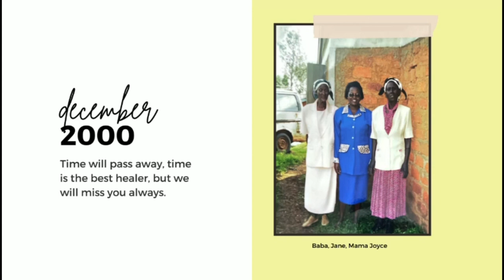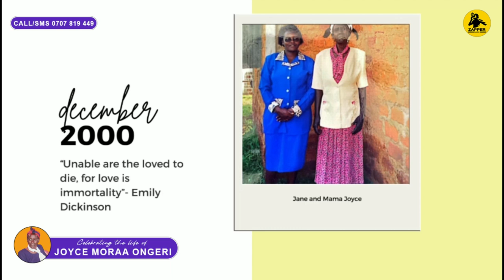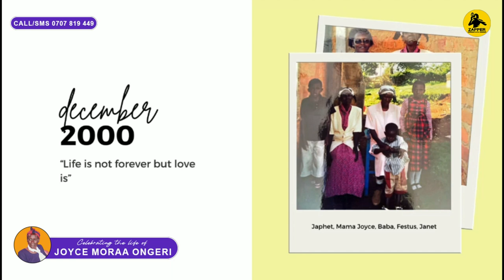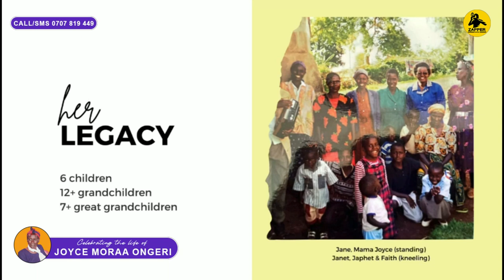Joyce Moraa Ongeri Send off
BIOGRAPHY
The late Joyce Moraa was born in 1946 at Kenyambi
Village, Bundo sub-location, Bogichora Ward,
Nyamira South Subcounty, Nyamira County, Kenya.
She was the first born in the family of nine to the Late
Nicolas Motaroki Kemosi and the late Priskillah
Kwamboka Motaroki. She was Sister to Bathsheba,
Priscah, Jane, Peris, Stanley, Josephine, Callen, and
Norah. She was wife to the late Ongeri Ngarisa and
mother to Charles, late Kennedy, Mongare, late
Otogo, Esther and Atebe. She was mother in-law to
Jane, Kemuma, and Linet. She was grandmother to
Japhet, Janet, Mercy, Mwango, Kwamboka, James and
others. She was great grandmother to Joie, Marie and
others.
Mama Joyce Moraa enjoyed good health until 2022
when she was diagnosed with a stomach ulcer
problem. She sought treatment, recovered, and
continued with her normal life. The disease returned
and became serious in September 2023 and persisted
up to the time of her demise, at Nyamira General
Hospital on 1st February, 2024.